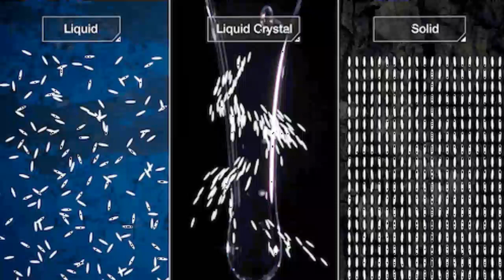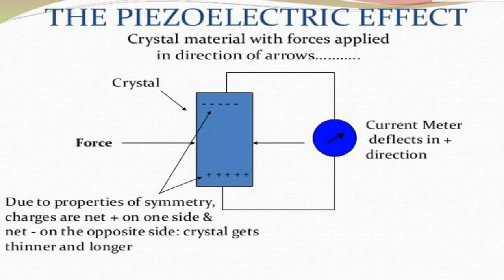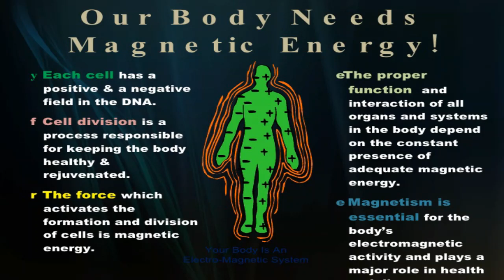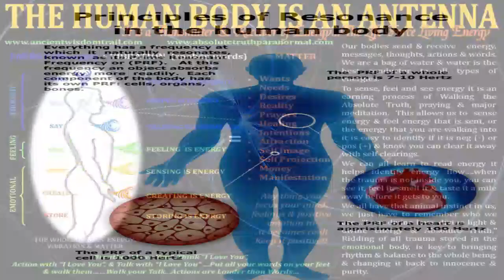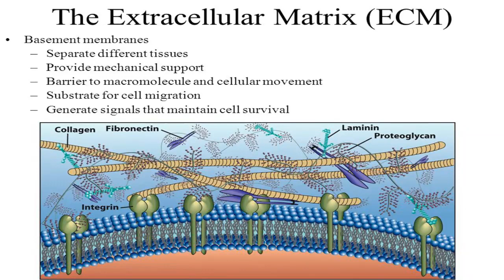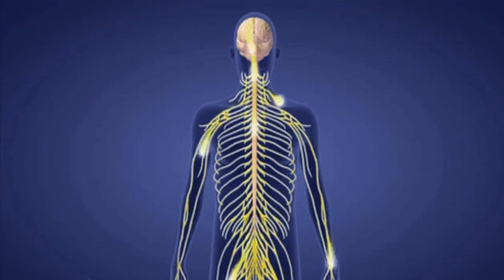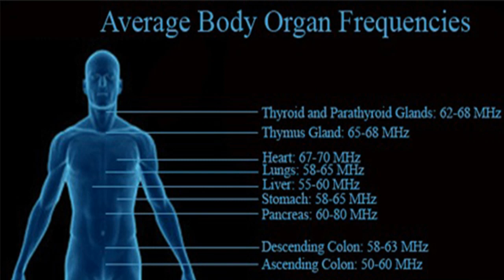our bodies and crystals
our bodies are a complex biological crystalline system. This video is not to used without my expressed permission